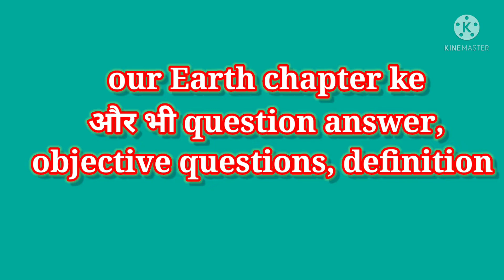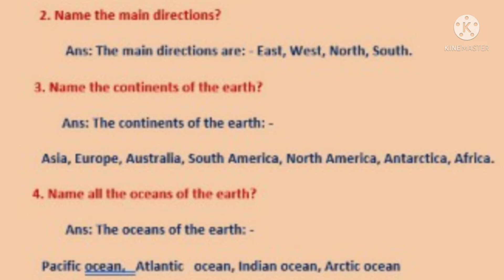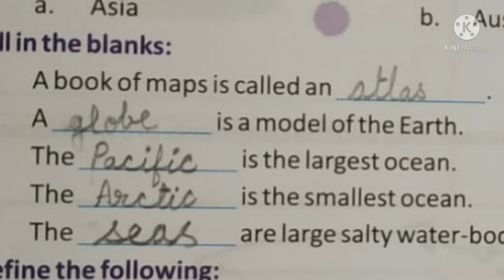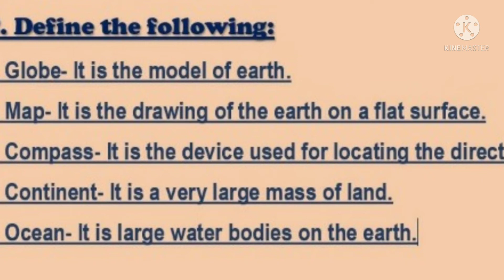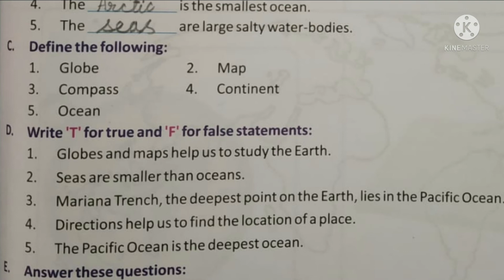Our Earth | Part 2 | about continents oceans | chapter our earth part 2 | chalo learn karte hai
Earth  | Part 2 | about continents oceans | chapter our earth part 2 | chalo learn karte hai

About this video- friends maine इस video मे बताया है हमारे earth ke bare, jo ki video part 2  hai aur जो आप बच्चों को अच्छे से समझा सकते है .part 1 chapter ka link niche hai jo aap jaroor watch kare. Thanks..